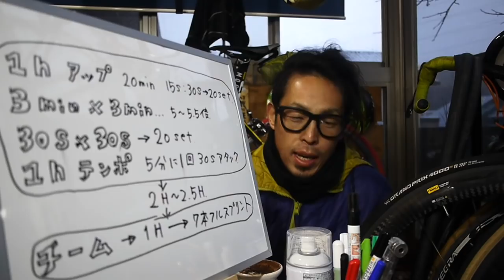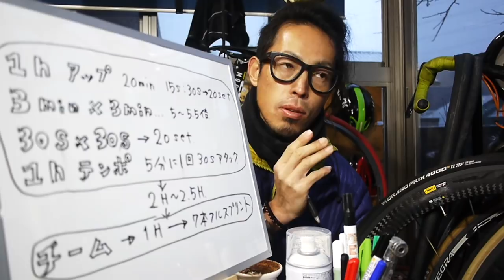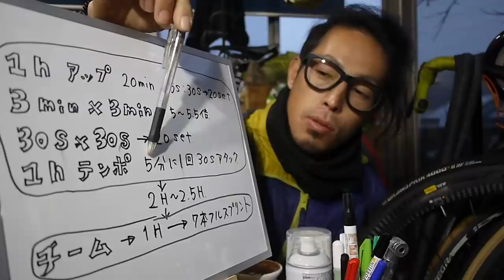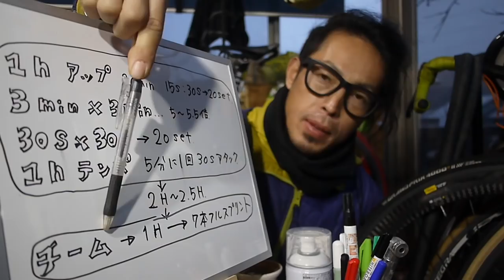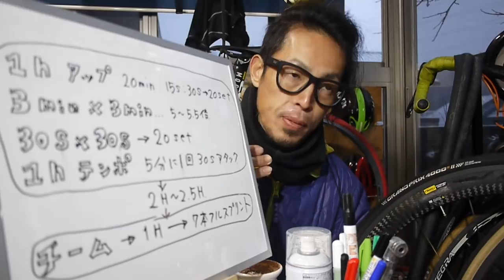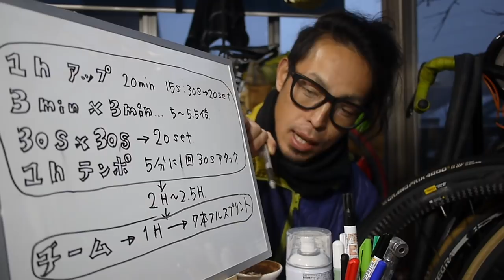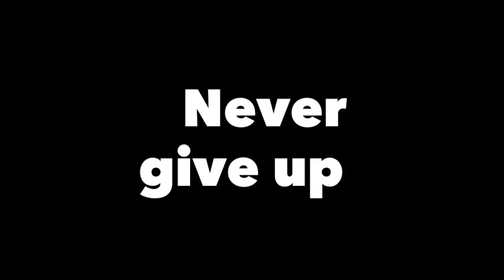ロードバイク週末トレーニングメニュー公開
今回は週末5時間トレーニングのメニューを公開します。それといつも通り雑談動画ですので気楽に観てください😊